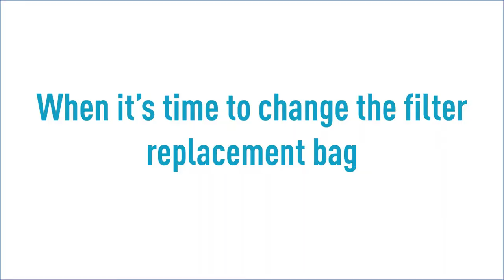Stormwater Management: Storm Drain Filter Changeout in 10 Seconds!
- Need help preventing stormwater runoff pollution? Check out this video to see how quick storm drain filter installation and changeouts can be with the PIG Catch Basin Filtration Insert System.

Steps to install your Catch Basin Filtration Insert System:
1. Write the installation date on the insert and bag.
2. Remove the storm drain grate.
3. Clean sediment off storm drain lip.
4. Place the filtration insert on the drain lip.
5. Expand or collapse the frame to fit your storm drain.
6. Lock the catch basin filtration insert's frame into place.
7. Place the stormwater filter bag into the basket.
8. Place the storm drain grate back on the drain.
9. Make sure green straps are clear of the storm drain grate.

Steps to change the filter replacement bag:
1. Write the installation date on the insert.
2. Remove the storm drain grate.
3. Remove the old filter bag.
4. Place the new stormwater filter into the basket.
5. Place the storm drain grate back on the drain.
6. Make sure green straps are clear of the storm drain grate.